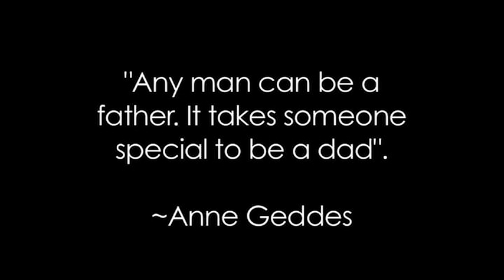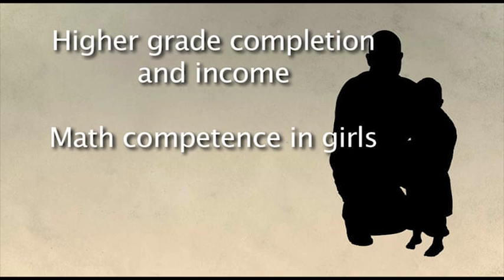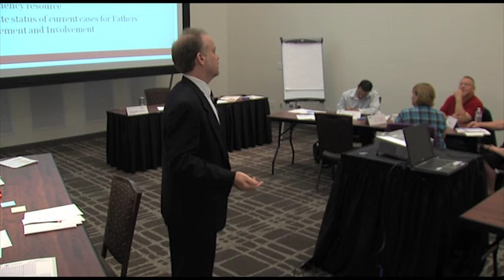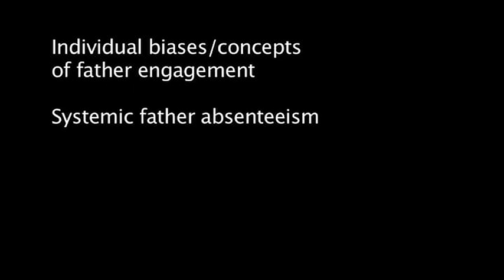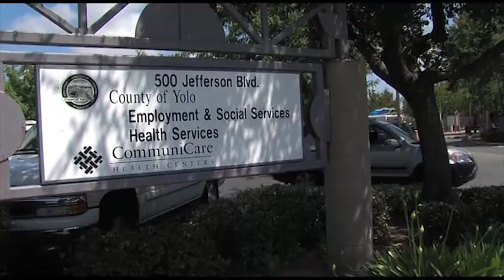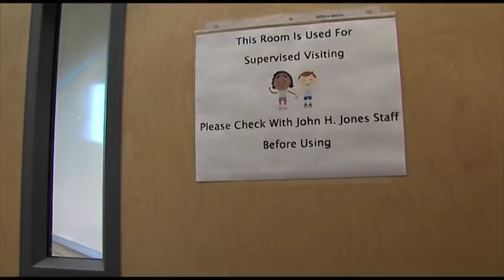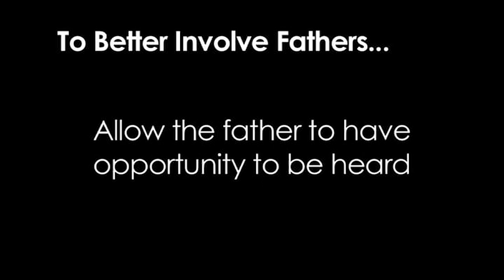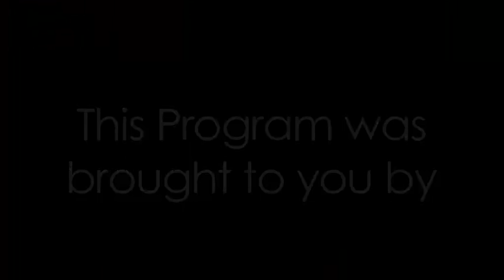What about Fathers? A Child Welfare Documentary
This documentary produced by UC Davis Extension's Center for Human Services shines a spotlight on Child Welfare Services' efforts to bring fathers out of the shadows and into their children's lives. The video will be used as a training tool for child welfare practitioners throughout California and beyond.